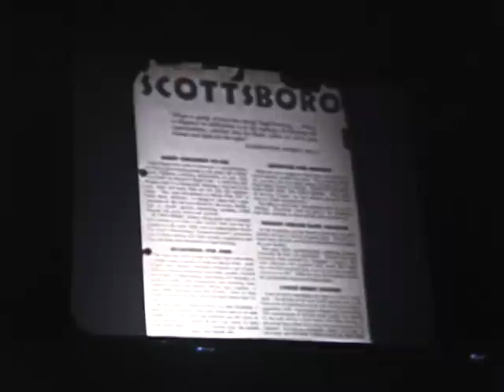Alyson Williams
This performance was recorded tonight at the BergenPAC in Englewood, NJ.  She opened "Legacy" Remembering a life through the songs of trailblazer Clyde Otis.  Alyson will be the featured performer during the Nubian Dreams Cruise out of NYC from Oct. 8-16, 2008 for more information.